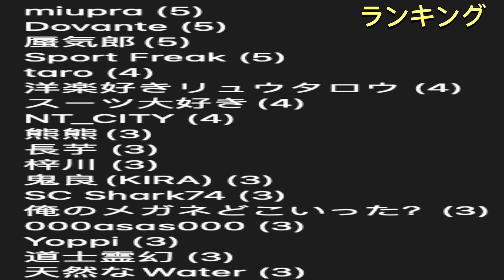日本xドイツのプレビュー動画、フリック監督、ケーラー、ノイアー、ニャブリ、冨安が日本の評価を！「ドイツに勝てる」「鎌田は...」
日本xドイツのプレビュー動画
フリック監督、ケーラー、ノイアー、ニャブリ、冨安が日本の評価をする

Timecode

0:00 冒頭
1:55 日本xドイツのプレビュー動画
6:49 フリック監督、ケーラー、ノイアー、ニャブリ、冨安が日本の評価をする